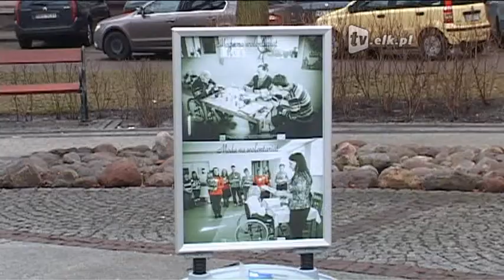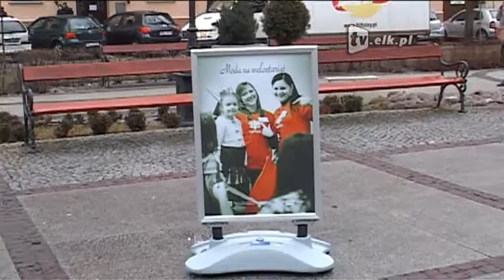Flesz - 84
Dwa lata pozbawienia wolności grożą 18-letniej ełczance za hodowlę konopi indyjskich. Podczas interwencji domowej policjanci zauważyli przykrytą kocem szafę, spod której wydobywało się światło.
Na parkiet hali przy ulicy Kolbego wróci piłka ręczna. Drugi turniej "EKS SZCZYPIORNIAK HANDBALL CUP 2012" jest właśnie dopinany na ostatni guzik. Teren Parku Solidarności przy pomniku „Poległym za Wolną i Niezawisłą Polskę" na krótką chwilę zamienił się w galerię fotograficzną, a to za sprawą wystawy pod nazwą „Moda na wolontariat".